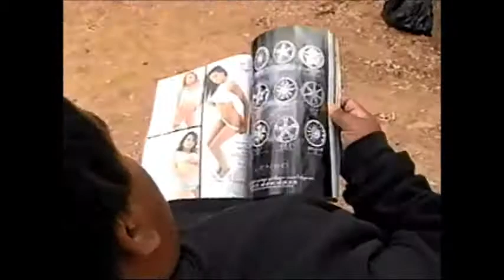Camping in Donpatrol California